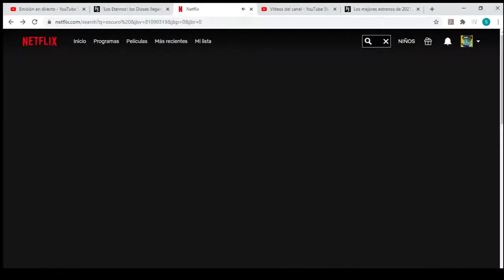oscuro deseo (Trailer)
Oscuro deseo